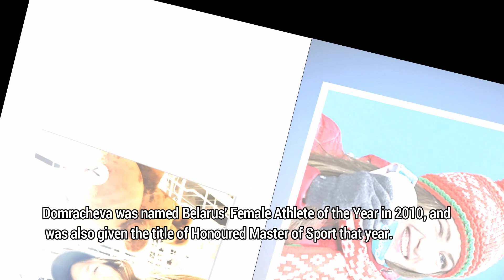Darya Domracheva | Biography | Lifestyle | Networth | Family